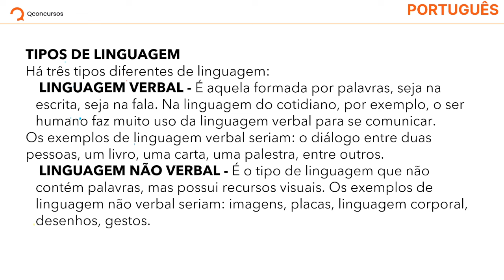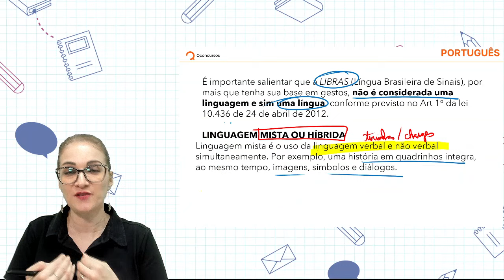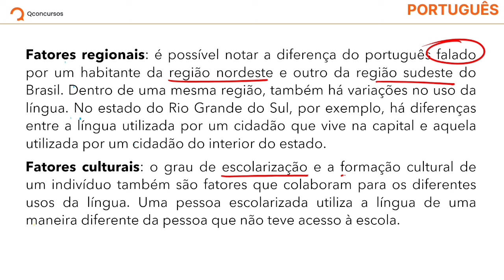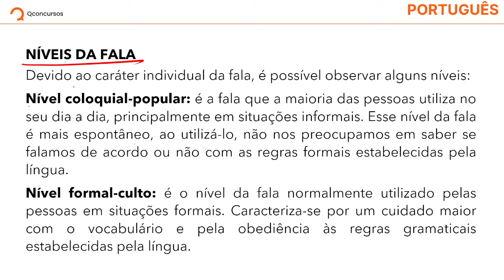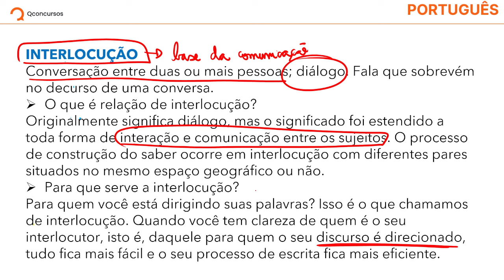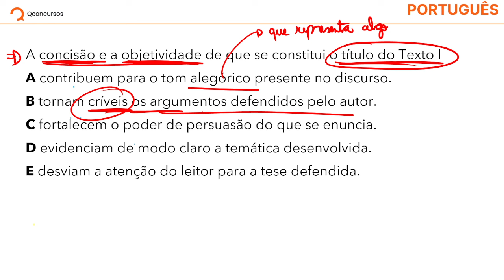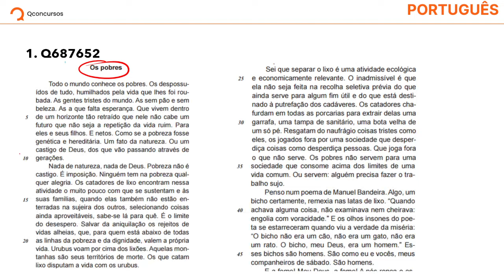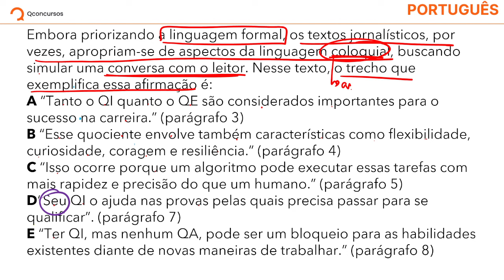TSE - Analista Judiciário - Aula de Língua Portuguesa: Comunicação assertiva - Parte 1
📚Caso haja, o material de apoio que os professores utilizam nas aulas fica disponível neste drive